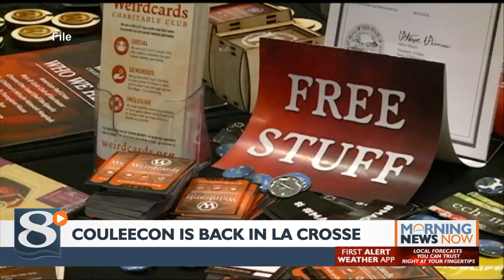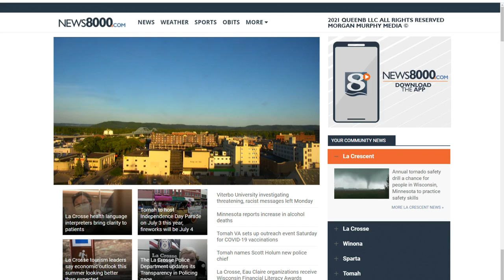Your Morning News Now for Friday